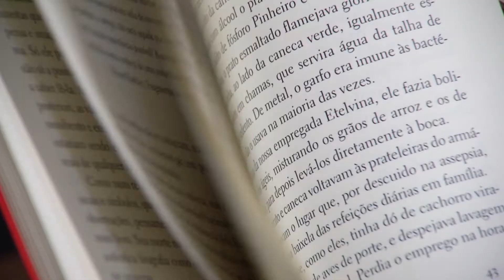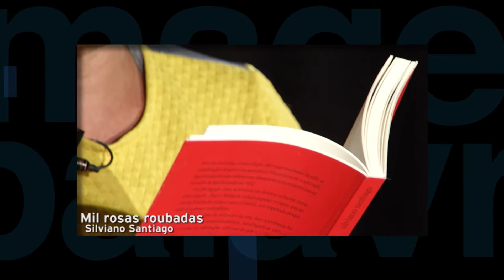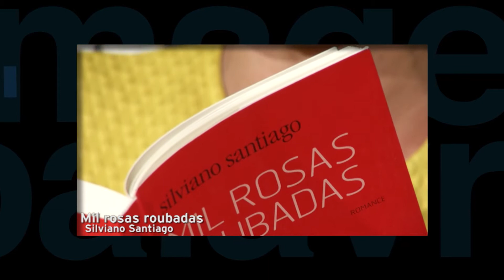Silviano Santiago - Imagem da Palavra - Parte 2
02/04/15 - O Imagem da Palavra apresenta a entrevista com o escritor e professor Silviano Santiago, que já publicou mais de trinta livros. Ele fala da carreira e do seu romance "Mil Rosas Roubadas", situado em Belo Horizonte, no ano de 1952. O livro testa os limites entre ficção e memória, biografia e autobiografia. E oferece ainda o rico testemunho de uma época e de uma amizade excepcional com o ator e jornalista Ezequiel Neves.